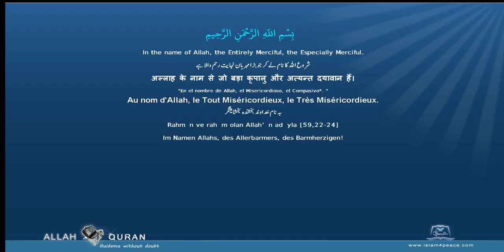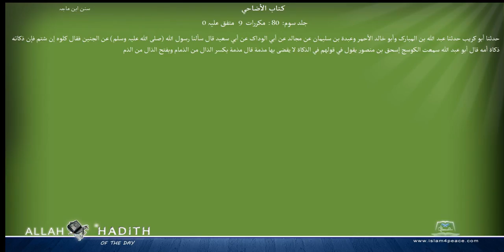Sunan Ibne Maja Arabic سنن ابن ماجہ 028 كتاب الأضاحى